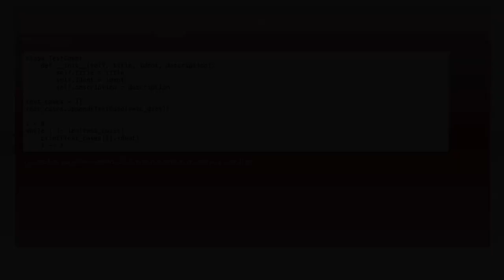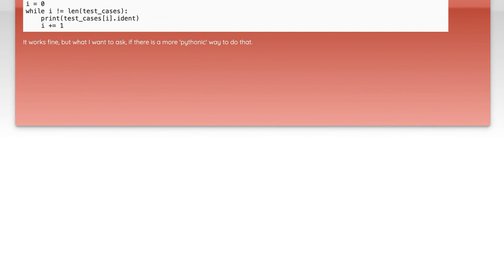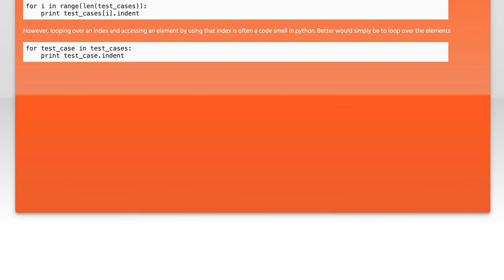Pythonic Ways to Iterate Over a List of Class Objects in Python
In this video, we delve into the world of Python programming, focusing on the elegant and efficient ways to iterate over a list of class objects. Whether you're a beginner looking to enhance your coding skills or an experienced developer seeking to refine your techniques, we'll explore various Pythonic approaches that not only simplify your code but also improve its readability. Join us as we uncover best practices and tips for working with class objects in Python!

Today's Topic: Pythonic Ways to Iterate Over a List of Class Objects in Python

Related to: python, pythonic, iterate, list, classobjects, pythonprogramming, pythontutorial, listiteration, object-orientedprogramming,